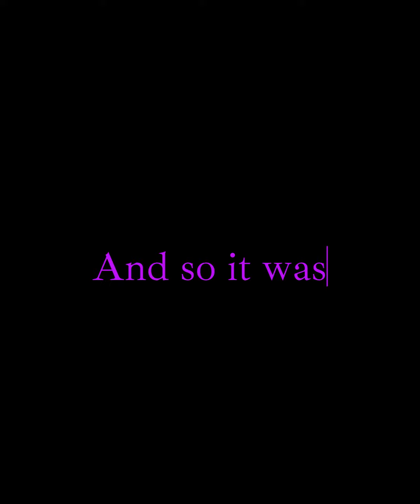The Walk - 2016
Compilation of some leftover clips. Original music by Rons.Calimedia Inc.